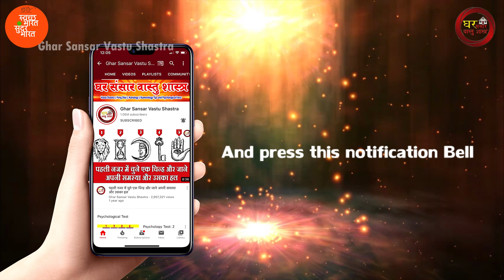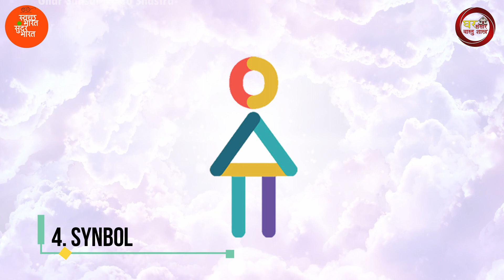चुने एक सिंबल और जाने अपना असली स्वभाव Choose a symbol and know your true nature